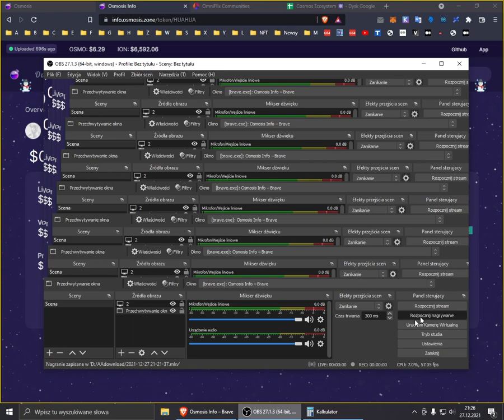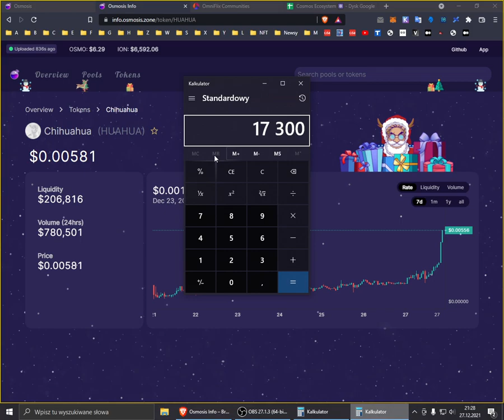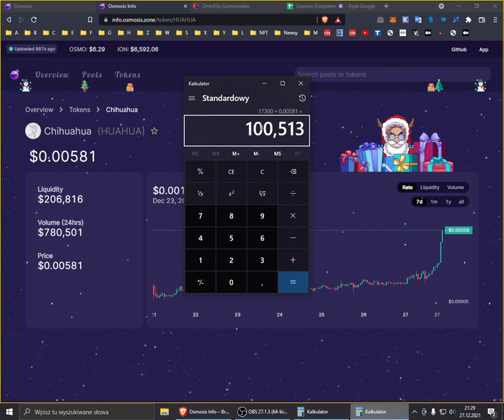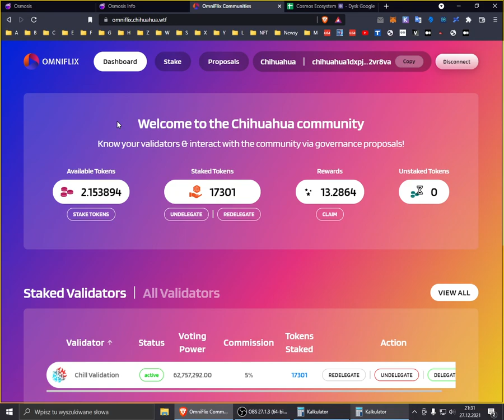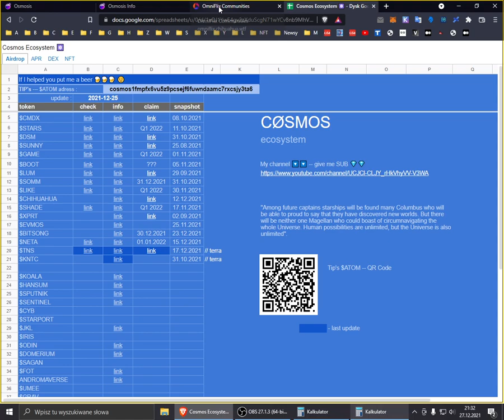💲Chichuahua - CRAZY dog - Airdrop 💲💲💲💲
Support channel TIP's:
💲DASH : XvESGxaV7b1dHNk3c8pV12D2r9xsuNikhJ
💲ATOM : cosmos1fmpfx6vu5z9pcsejf6fuwndaamc7rxcsjy3ta6